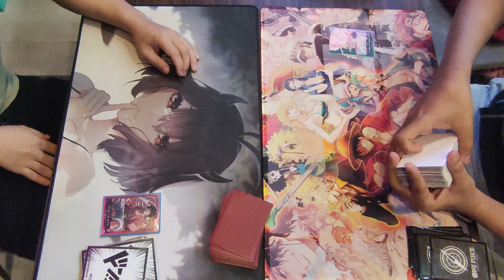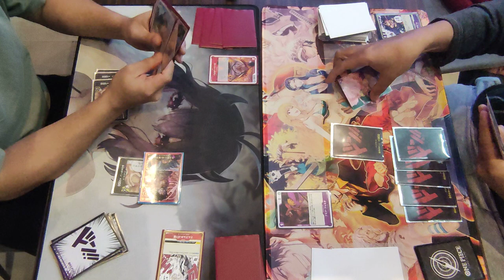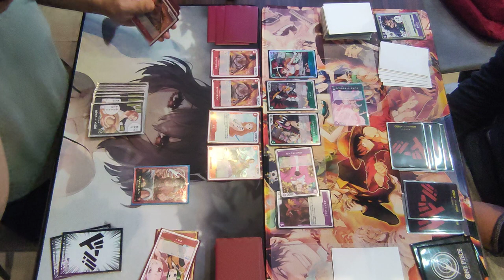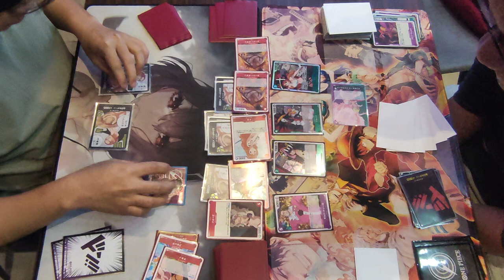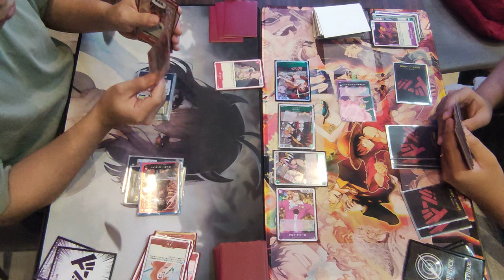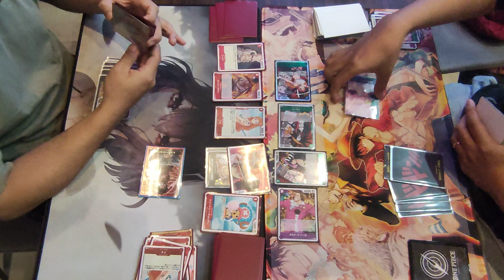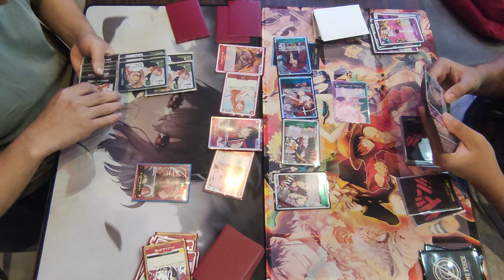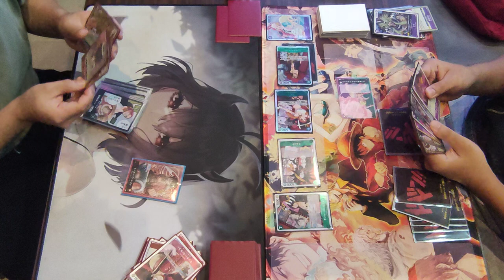[ Block 101 | 06-04-2023 ] Monkey D. Luffy VS Donquixote Doflamingo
Sunday Casuals
One Piece Card Game
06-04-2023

Round 2

JP "YugiBoy" [ Monkey D. Luffy ]
VS
Marlon [ Donquixote Doflamingo ]

Note:
1.) We are strictly following Nationwide Quarantine Protocols and Implementing Social Distancing. We are also limiting the people inside the Shop.
2.) We encouraged our players to provide or show us vaccination cards on or before starting the tournament.
3.) Videos are not edited and posted raw. Misplays may occur. Corrections, Tips, and other comments are welcome.

We provide Cardfight! Vanguard and One Piece Card Game contents. Box Openings, Tournaments, Casual Games, Deck Profiles and many more.